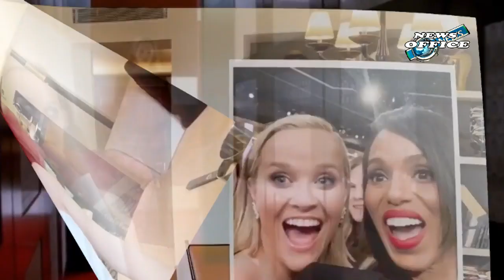JENNIFER GARNER AND REESE WITHERSPOON LOVED ALO YOGA IF YOU PURCHASE AN INDEPENDENTLY